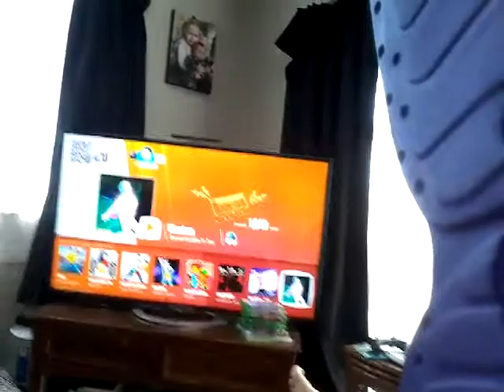30 January 2018